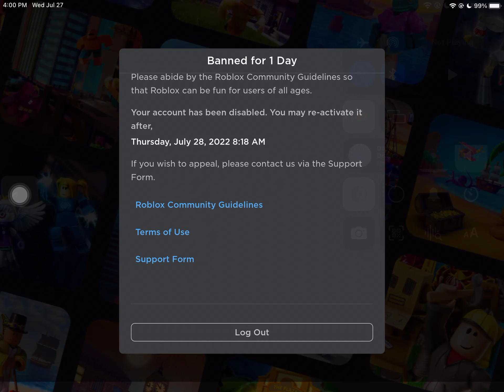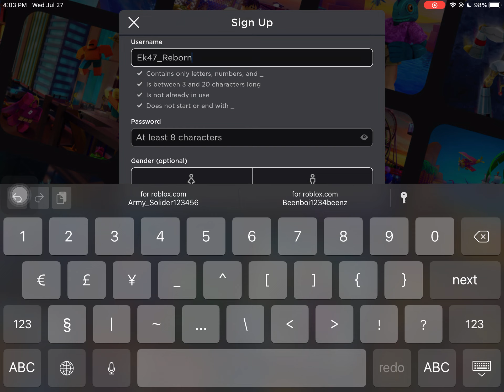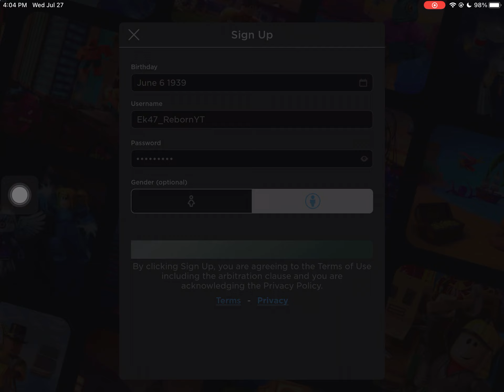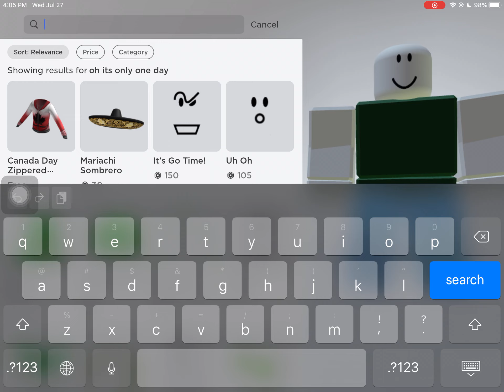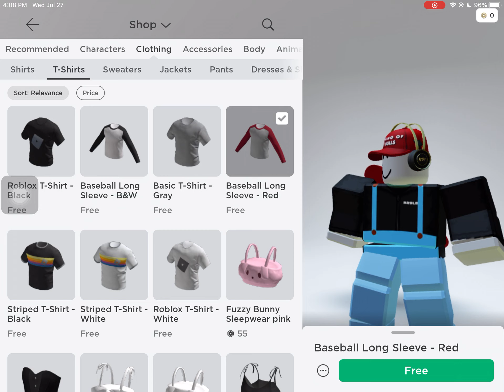I lost my roblox account 😔 😢 😞 roblox needs to see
I was playing roblox and I accidentally said a swear word that wasnt hashed and everyone saw but another person called me the N word also im not black so it wasnt offensive but someone who was black on the game saw it and said he was sad and he left the game also i was banned for one day so ye its not that bad but i hope roblox sees this video i want to know how long thay got banned cuz i reported them too just in time

Pls like because im very sad and it will help

Ye